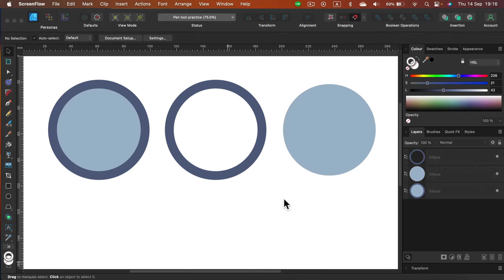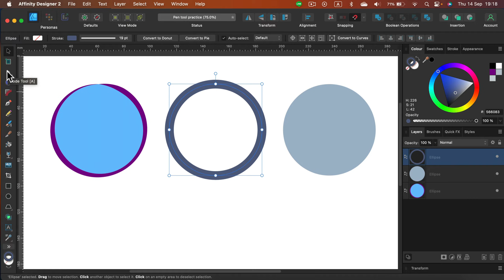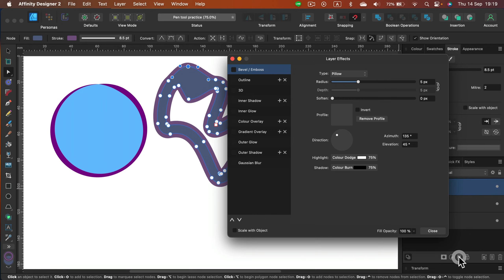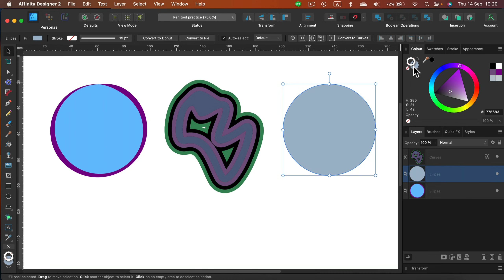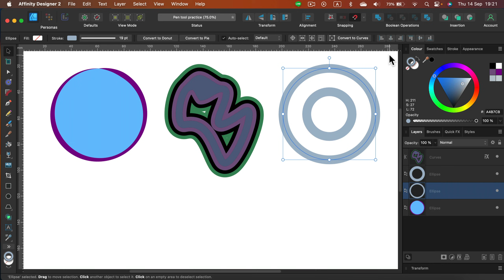Convert Stroke to Shape in Affinity Designer 2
How do I convert a Stroke to a shape in Affinity Designer?
Select Layer and click Expand Stroke.